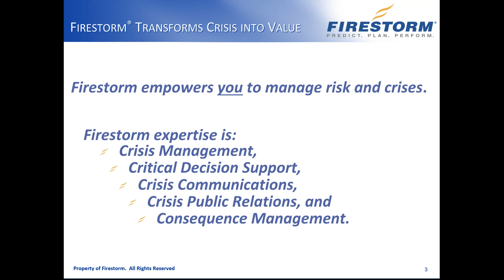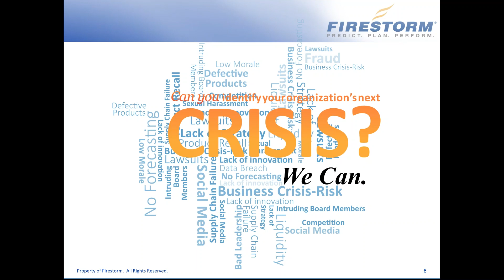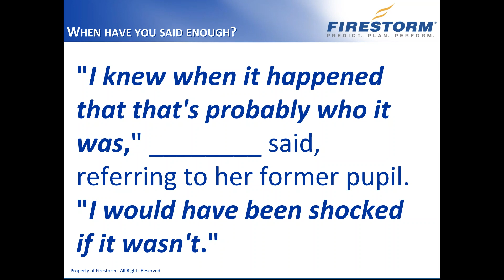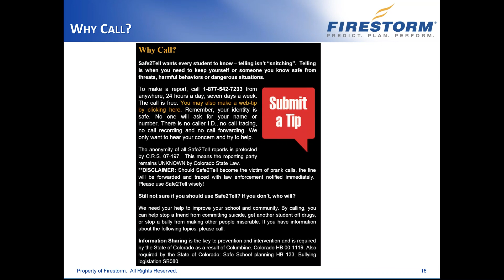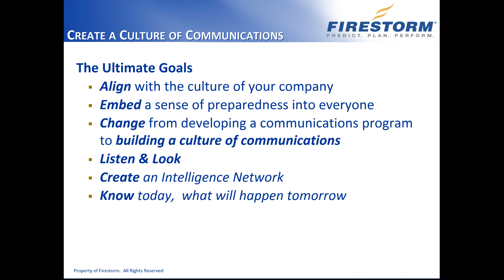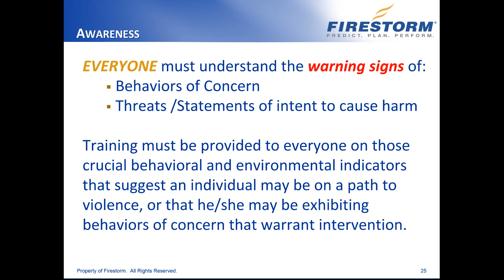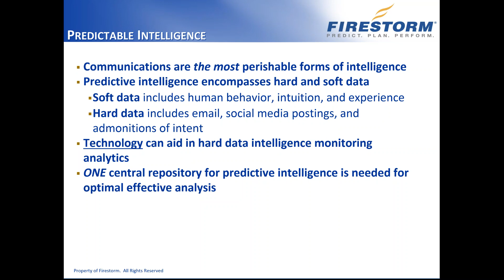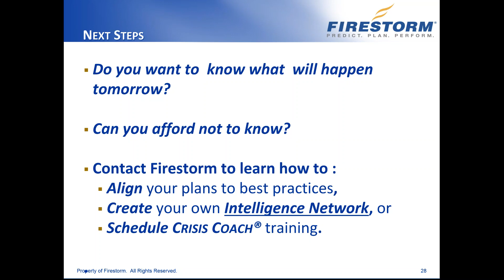RBA Anonymous Reporting Why it Works 2nd in Series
Firestorm has championed the creation and implementation of Workplace Violence Prevention Programs, including the Firestorm Behavioral Risk Threat Assessment or BeRThA. As a part of a BeRThA program, Firestorm is a proponent of an Anonymous

Reporting approach for employees, co-workers, customers and the community when a potential threat is observed.

In this webinar, attendees learned:
- How threat assessment can be part of an overall strategy to reduce the threat of workplace violence
- That no single person has all the skills required to conduct a behavioral threat assessment
- That no single person should have the sole responsibility to assess the potential risk of a student or employee
- How a ‘BeRThA’ program starts with the Board and Senior Leadership and engages the whole workplace community